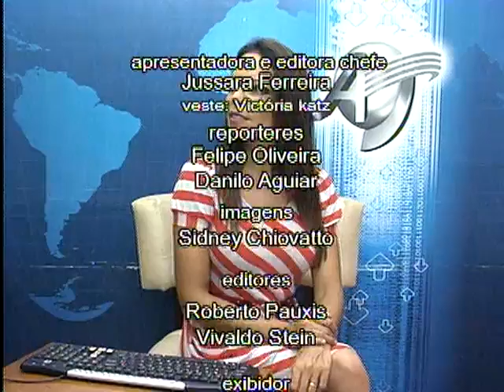ALTIORA JORNAL 26/01/11 BLOCO 4